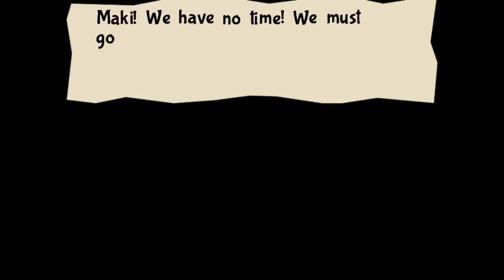Truth Behind the Wasp Kingdom | Bug Fables: The Everlasting Sapling - Blind Playthrough! [P31]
Hey hey, friends!  Welcome back to episode thirty-one of our Bug Fables: The Everlasting Sapling blind playthrough!  Our infiltration into the Wasp Kingdom reaches its climax as we continue ever deeper into enemy territory.  Is our infiltration truly going unnoticed...?

Get ready for the introduction of a few new characters, one of which is a giant ham!  Well, actually it's just another bug, but I promise he'll be quite entertaining regardless.  ;)